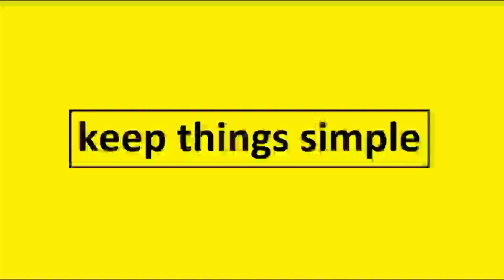Practice wheelies using brake - YAMAHA CRYPTON S 115cc